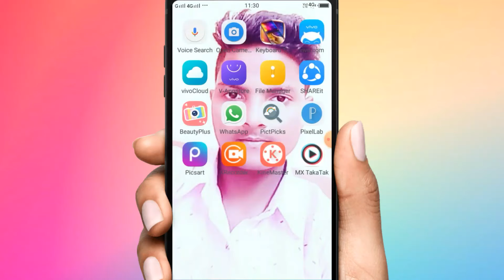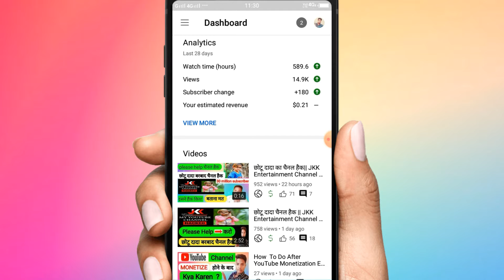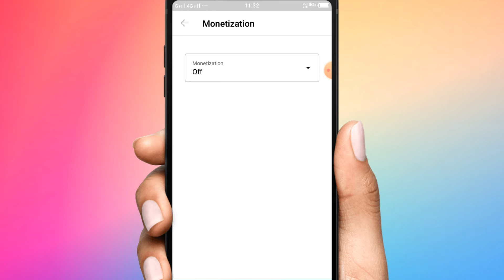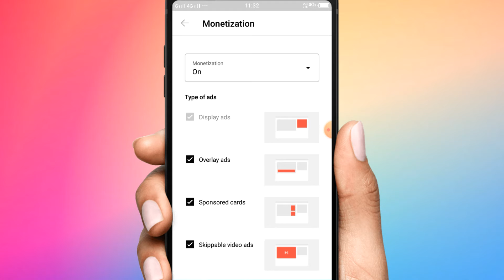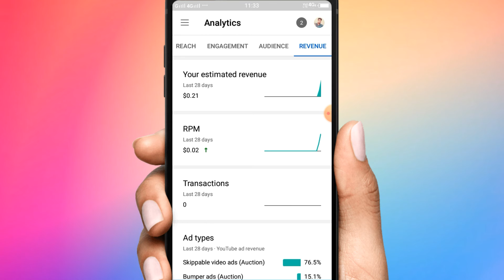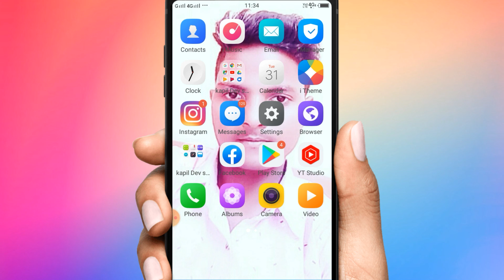चैनल मोनीटाइज होने के बाद दो setting कर दो फिर आयेगा पैस ही पैसा || YouTube se Paisa Kaise kamaye ?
kapil vis g.k

hi everyone aap Sabhi kite nai video mein Swagat Hai is video mein Ham aapko bataenge ki aapka YouTube channel monetize hone ke bad aapke account mein Paisa Nahin a raha hai aapko dollar Nahin mil raha hai yah aapki Anand kam ho rahi hai ine sabhi samasyaon ka samadhan is video mein hone wala hai is video mein Ham aapko Puri Jankari Denge ki aapke video per Arvind kam Kyon Ho Rahi Hai yah Kuchh Hamare friends Kahate Hain Ki Hamare video per earning bilkul Nahin ho rahi hai to unke liye yah video bahut important hai agar dost vah aapke 1000 subscribers and 4000 ghante ka bus stand complete ho gaya hai to yah video Jarur Dekhen Kyunki aapko is video se Kuchh Vishesh Jankari milane Wali Hai

your questions:-
YouTube channel monetize hone ke bad Kya Karen
channel monetize hone ke kitne din bad Paisa Milta Hai
YouTube channel Banakar paise Kaise kamae
YouTube channel monetize hone ke bad bus do setting kar den FIR Dekho Paisa hi paisa

thanks all YouTube family